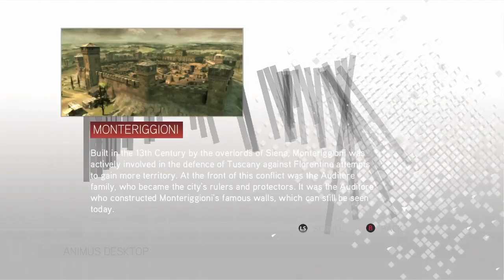Assassin's Creed II Pt.4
Welcome... Follow me into this journey where we unlock a segment of truth, tackle 2 Assassin tombs and protect Lorenzo De&#39; Medici from certain death at Templar hands.